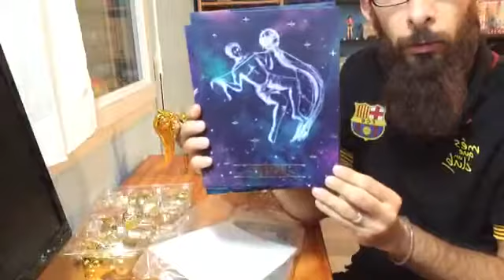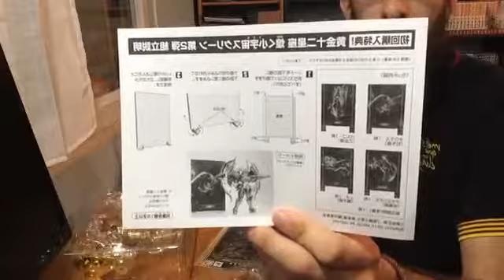Soiree remontage de myth - Episode 05 - Belier et Taureau SOG